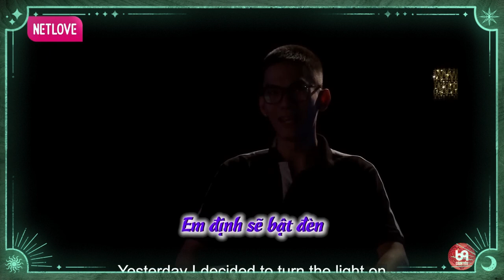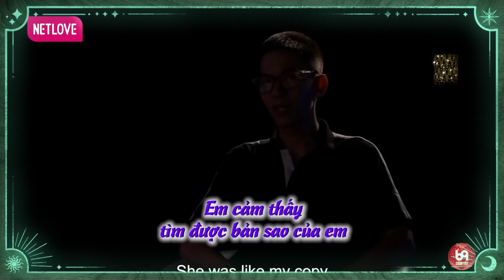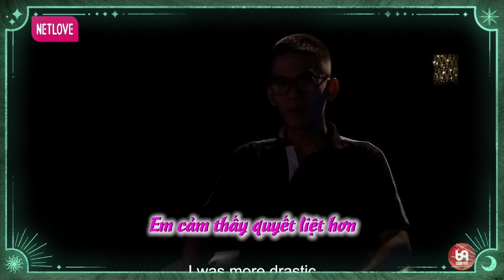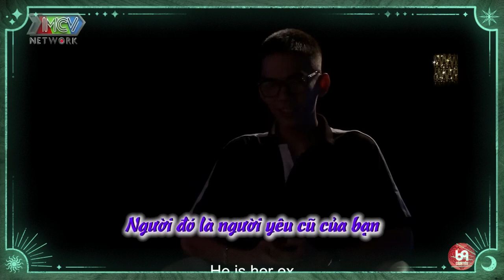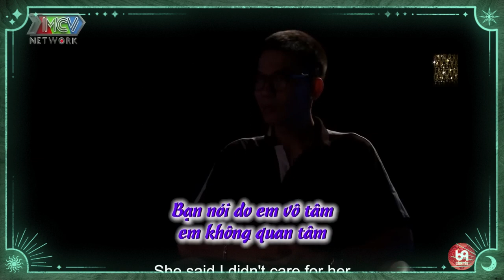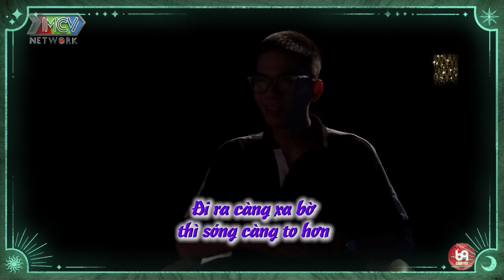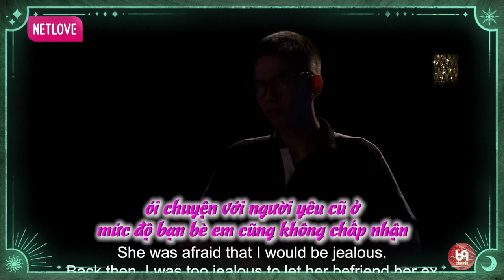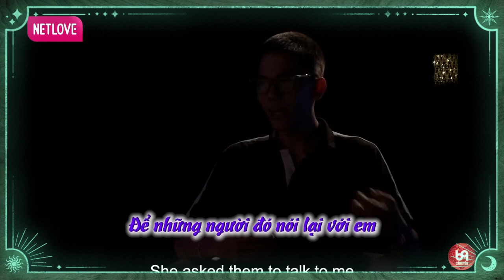Hai người chỉ vì khác chút về ... mà lại phải xa cách nhau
NCTCK2_10
69 Cách Yêu là trang cập nhật những chương trình hẹn hò, ghép đôi, mai mối hot nhất hiện nay BẠN MUỐN HẸN HÒ, HẸN ĂN TRƯA, VỢ CHỒNG SON, YÊU LÀ CƯỚI, MAI MỐI CÙNG NGƯỜI LẠ